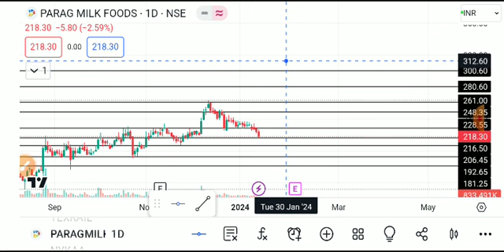PARAG MILK FOODS SHARE LATEST NEWS TODAY/PARAG MILK SHARE TARGET/PARAG MIK FOOD SHARE ANALYSIS